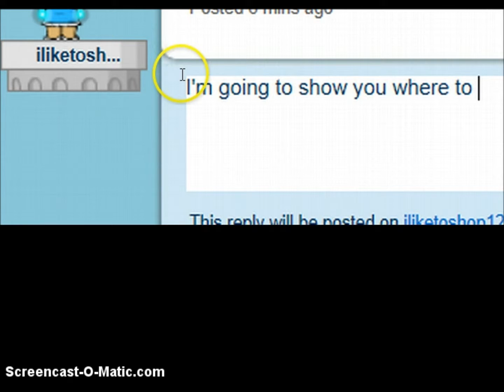How to find your weemee number!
Ohyus. :3
When you hover over your picture at the same time, look at the bottom of the window!:3